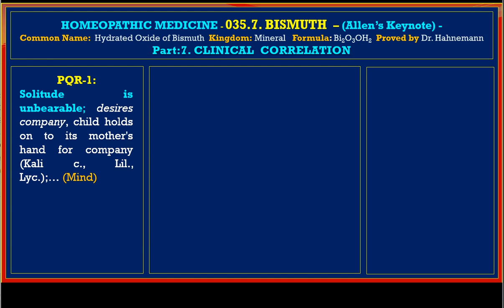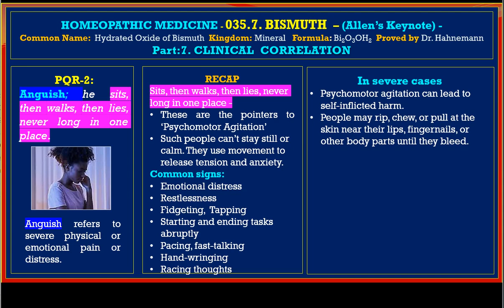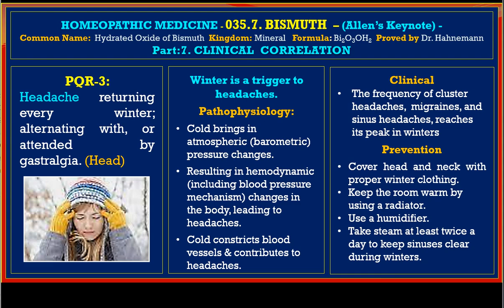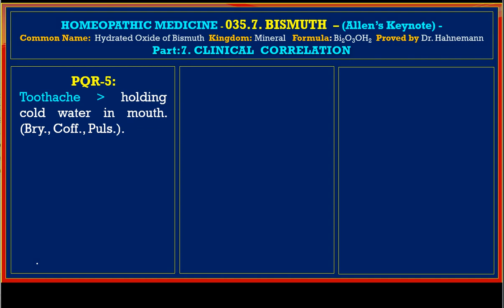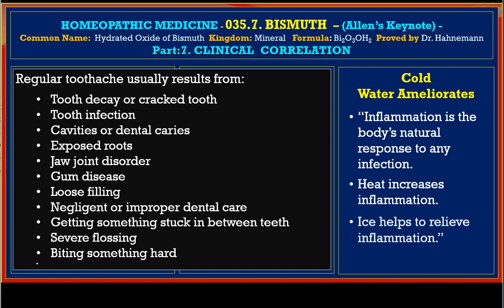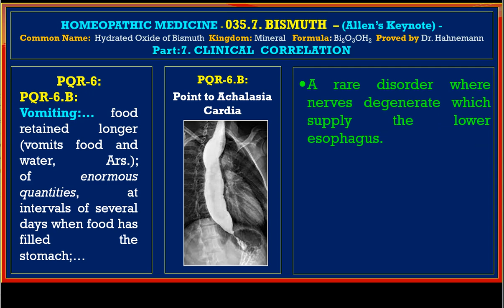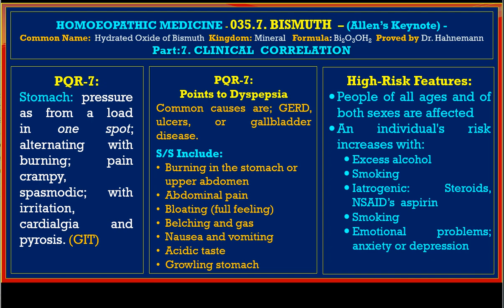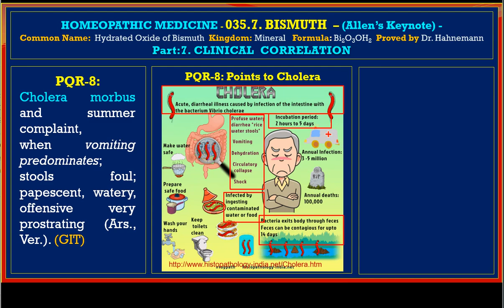35.7. Part- 7. Bismuth - Clinical Correlation -130523